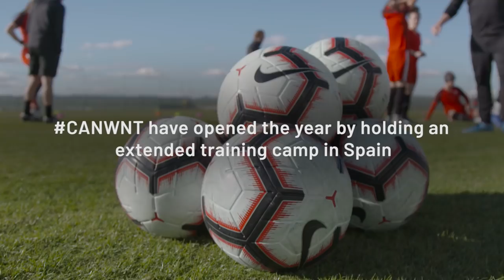Canada WNT v Norway Preview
Desiree Scott, Shelina Zadorsky and Kenneth Heiner-Møller preview Canada Soccer's Women's National Team first match of 2019. The International Friendly against Norway will kick off their FIFA Women’s World Cup France 2019™ campaign.